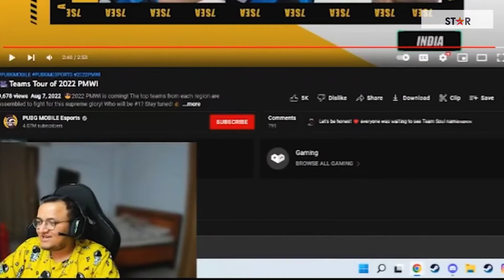Krat op shocking 😱 reaction on 7 sea scout 😊 Soul confirm going to PMWI💜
Related search
Soul going for pmwi
scout going for pmwi
7sea scout 😊